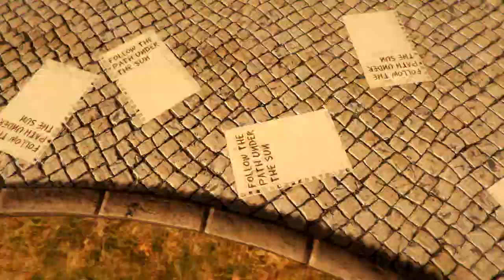Bread plays: Only if - Part 2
Only if is a unique indie puzzle game found over on Gamejolt. The game encourages players to think outside of the box. and party.